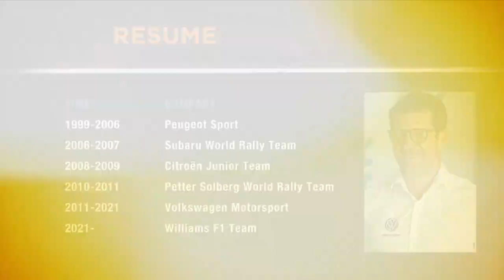Who is Williams' new tech boss Francois-Xavier Demaison?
The Williams garage was abuzz in Bahrain, following news that Francois-Xavier Demaison would join as technical director with the ex-Volkswagen Motorsport engineer another key signing.

Demaison, as Williams’ highly rated CEO Jost Capito’s first major signing, closes-out a two-year hole in the squad’s technical department created on the eve of the 2019 season.